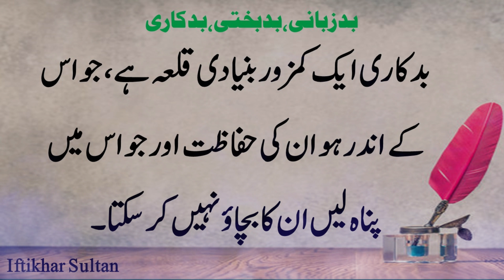Emotional Ramzan Dua With Urdu Lyrics | رولا دینے والی دعا | Dua Islamic Voice By Iftikhar Sultan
Assalam o Alaikum Lovely Friends

Voice : Iftikhar Sultan

Pope Urban II triggered crusades with an inflammatory speech at Clermont,
France. Peter the Hermit led the first crusaders (People’s Crusade) to modern-day Turkey and was defeated by Kilij Arslan of the Seljuks of Rum. But the People’s Crusade was followed by another group of crusaders with more sophisticated weapons and better training. How did the Muslims face these crusaders?